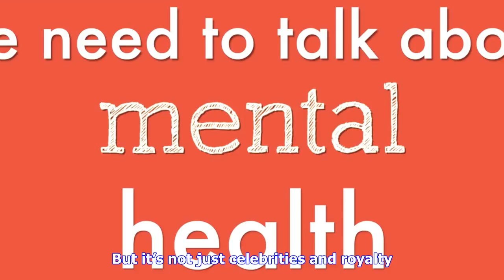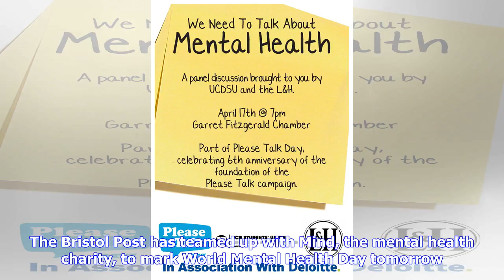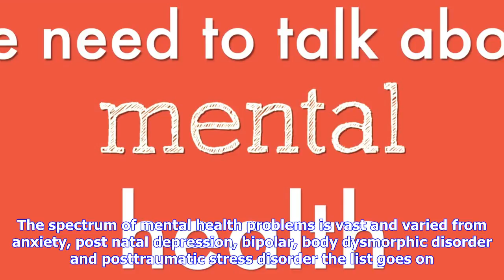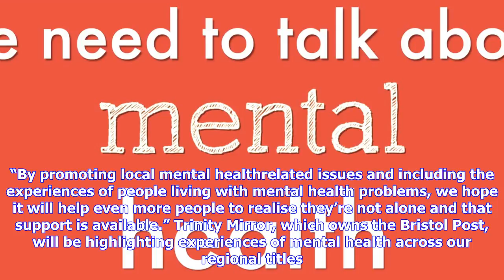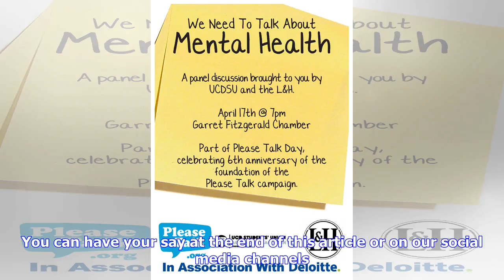Breaking News | Why we are talking about mental health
Why we are talking about mental health

Prince Harry, Adele, Will Young, Ruby Wax, Stephen Fry a number of high profile people have spoken o...